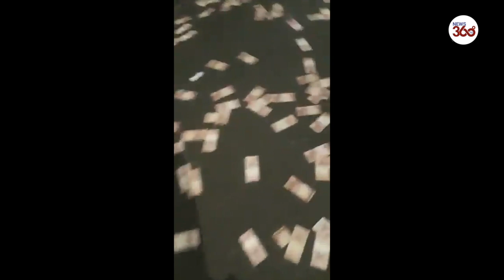Brazil Money Heist : armed robbers raid banks in Criciúma leaving streets littered with banknotes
WARNING: Video contains violent content not suitable for all viewers. Discretion is advised

Bank robbers armed with military-grade weapons have laid siege to a city in southern Brazil, torching vehicles, kidnapping government workers, blowing up a bank and engaging in a two-hour gun battle as the mayor begged residents to stay indoors.
Mobile phone footage taken by terrified residents showed gunmen patrolling the streets of Criciúma as gunfire echoed across the city. After the ordeal, which lasted over two hours, the group made off, leaving hundreds of thousands of reais in banknotes littering the streets.

Dozens of armed criminals have mounted a violent assault on the Brazilian city of Criciúma. The gang took control of the streets and robbed a local bank, occupying the city for roughly two hours after the attack was launched at around midnight (local time).
Dramatic footage shows locals rushing to grab some of the cash the attackers scattered across a street.
The band of about 30 criminals in 10 cars strategically blocked access points to the city to prevent police reinforcements from responding.
Two people, a security guard and a military police officer, were wounded in the heist.
Brazilian residents found banknotes on the streets of Criciúma.
Armed robbers with military grade weapons attacked a local bank and took control of the city.
People were terrorized as they saw convoy of luxury vehicles after the midnight roaming  around the city.
The gang took six city workers as hostages, And blocked all city routes to create hindrance for the police.
After blowing up the bank, the convoy escaped leaving large sums of money on the streets.
 As of now the motive of the robbery is vague and no conclusions can be drawn.